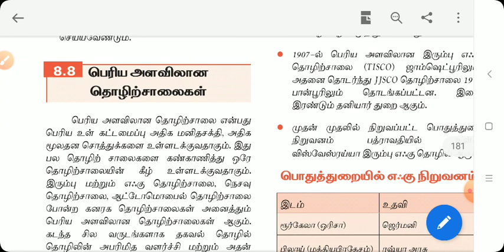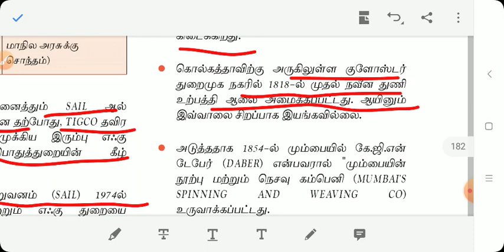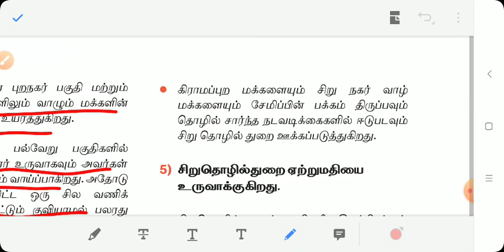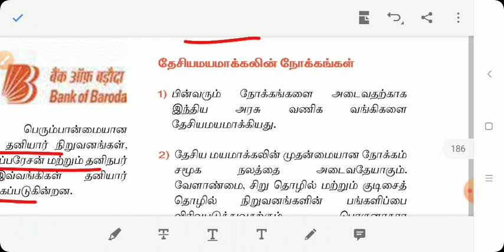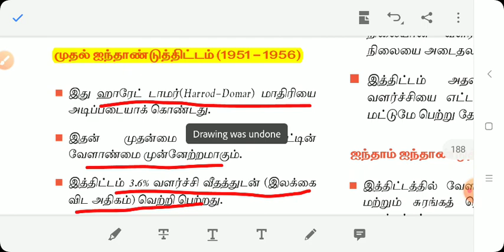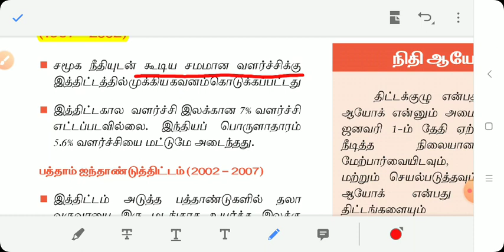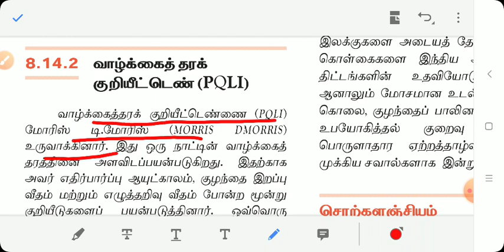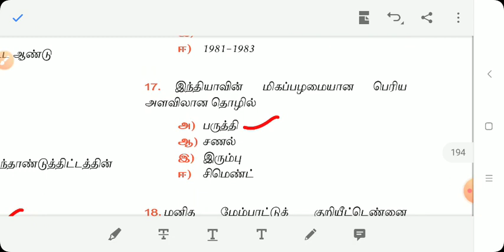வேளாண்மையில் அறிவியல் பயன்பாடு, நில சீர்திருத்தம், part 2 video 11 th unit 8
வேளாண்மையில் அறிவியல் பயன்பாடு,
நில சீர்திருத்தம்,
நிதி ஆயோக்,
ஐந்தாண்டு திட்டங்கள்
11 th unit 8